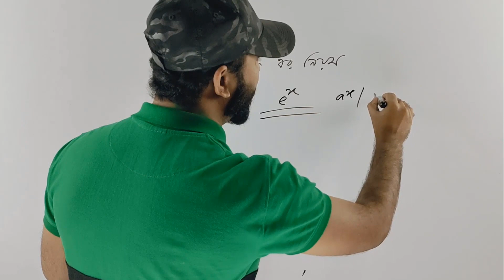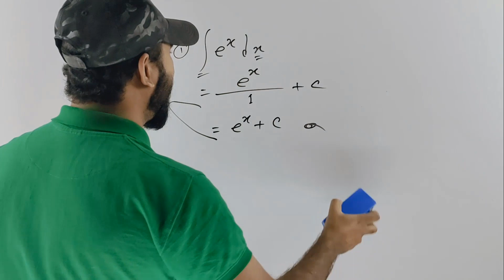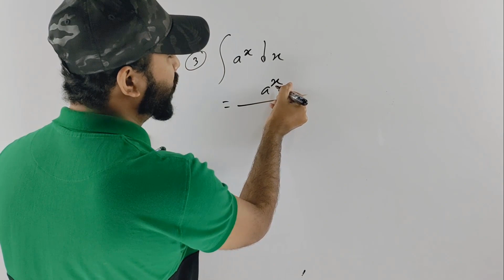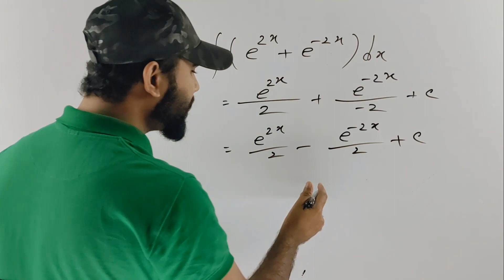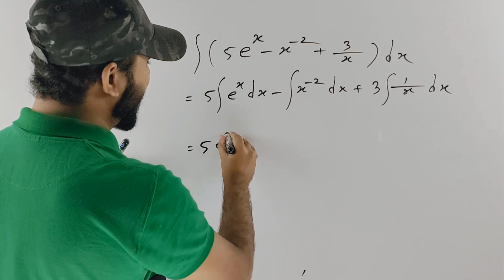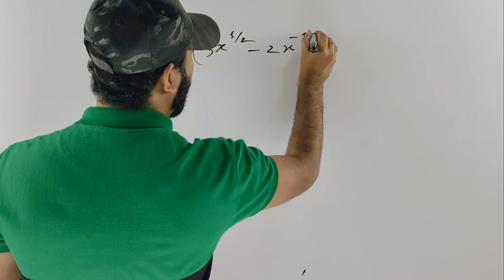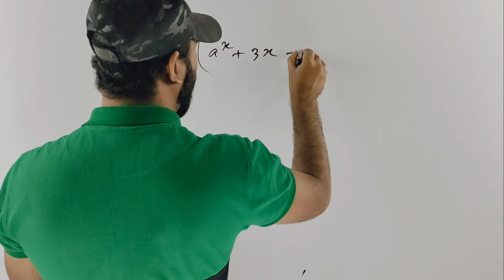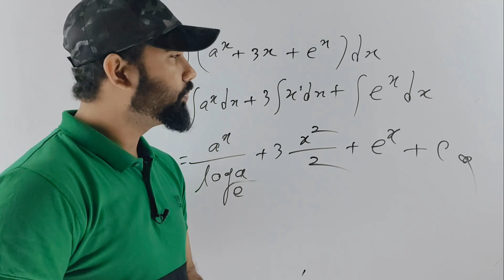গতিশীলতা এবং ইন্টিগ্রাল ক্যালকুলাস |সমাকলন | Dynamic and Integral Calculus